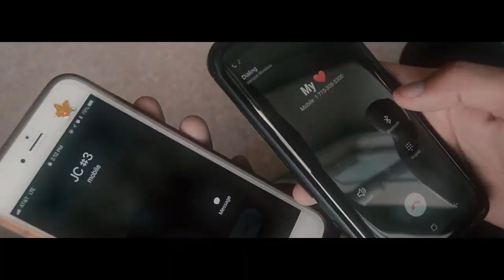VENOMOUS - Jc Park (Official Video)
DIRECTED BY: Trong Nguyen (@trong.ng)

PRODUCED BY:  Salv Maknae (@salvmaknae)

PRODUCTION ASSISTANTS:
Madeline G Moon (@madlyfashioned)
Dakota Vandeberg (@dakotavandeberg)
Eleanor Holm (@eleanor_holm)